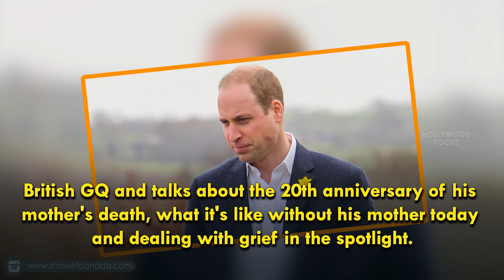Prince William Opens Up About the 20th Anniversary of Princess Diana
The world may know that Prince William lost his mother, Princess Diana of Wales, after a fateful car crash in Paris in 1997, but they do not know how he's privately dealt with that pain for the past two decades— that is until now.